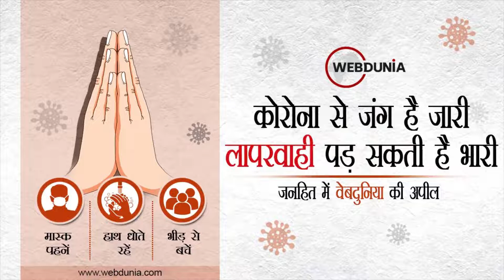शराब पर दिल्ली सरकार और LG आमने-सामने, 11 आबकारी अधिकारी निलंबित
दिल्ली के उपराज्यपाल वी के सक्सेना ने आबकारी नीति 2021-22 के कार्यान्वयन में ‘गंभीर चूक’ को लेकर राष्ट्रीय राजधानी के पूर्व आबकारी आयुक्त आरव गोपीकृष्ण और उप आबकारी आयुक्त आनंद कुमार तिवारी सहित 11 अधिकारियों को निलंबित कर दिया है।  दिल्ली सरकार के आबकारी विभाग के दानिक्स कैडर के 3 तदर्थ अधिकारियों और 6 अधिकारियों को भी निलंबित कर दिया गया है।